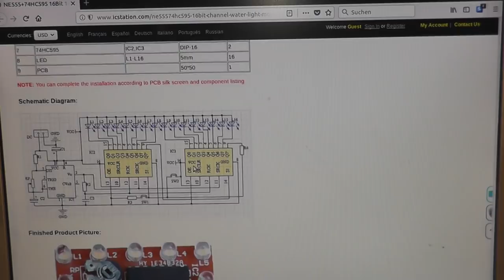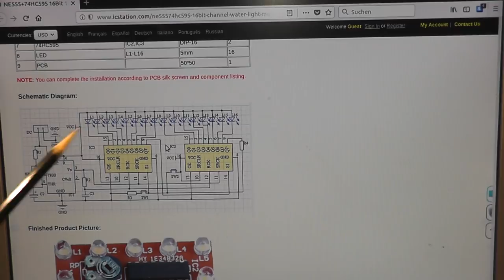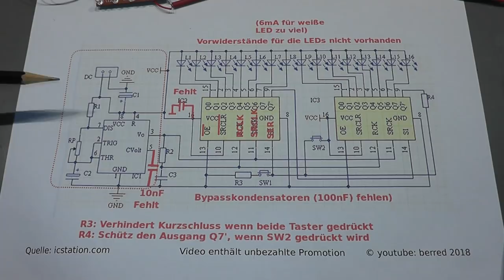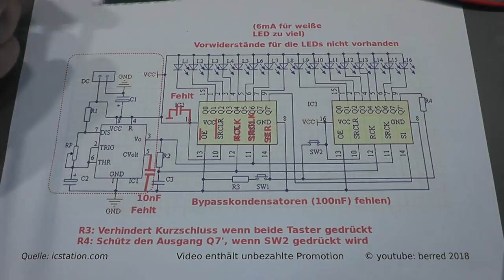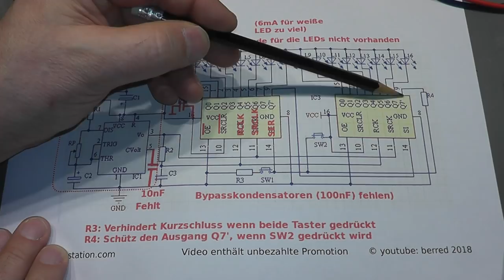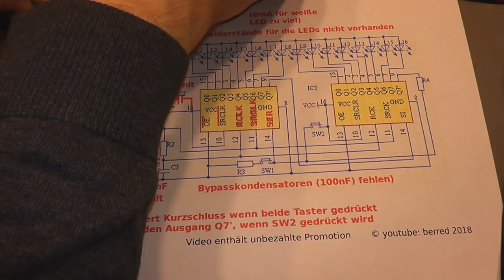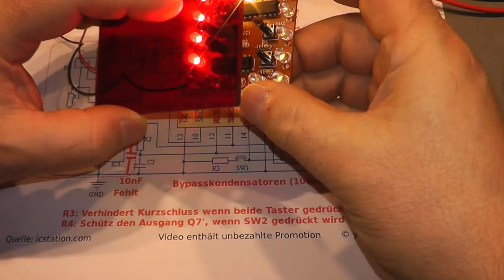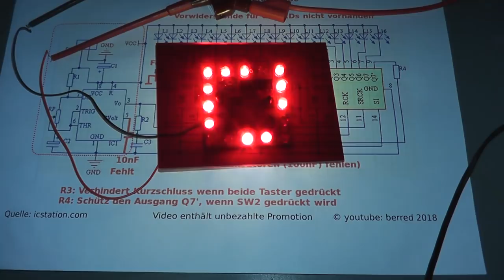ICStation.com 6 Kanal Wasserlicht Bausatz 12388 (DE)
Hier eine kurze Vorstellung eines Bausatzes von icstation. Ist eine sehr nette Sache, der Bausatz kann auch von Anfängern zusammen gelötet werden. Ich zeige dei Funktion des Moduls und erläutere auch die Schaltung.
Zu 8:22 Die Beschriftung der Taster ist nicht falsch, da ja das schieben einer "1" dazu führt, dass die LED ausgehen und umgekehrt.

Der Bausatz wurde mir kostenlos zur Verfügung gestellt.